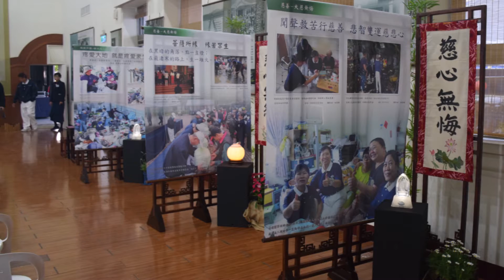2019骨捐與歲末